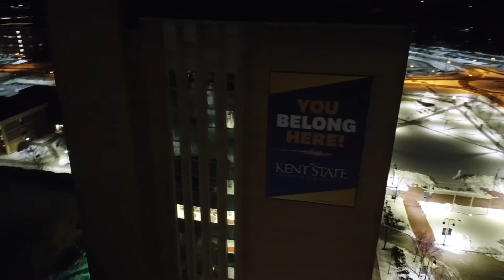Relaxing Winter Night in Ohio | Drone Film Edit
Let me know how my videos are turning out and if you have helpful feedback